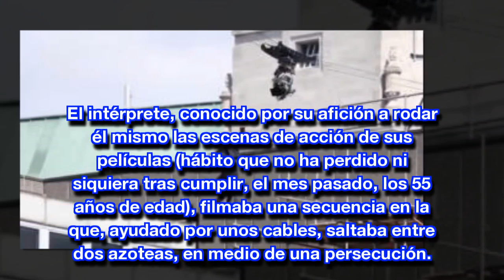Mira la gran costalada de Tom Cruise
CN CCTV: Mira la gran costalada de Tom Cruise
El astro de Hollywood se lesiona al rodar una escena de acción de "Misión Imposible 6"